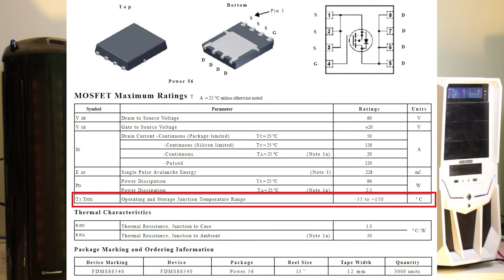Cuidado esses erros fatais podem mat4r o seu kit xeon x99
Nesse vídeo iremos ver erros comuns que podemos estar fazendo, que estão abreviando a vida do seu kit xeon x99, esses erros que podem ser fatais vão acabar realmente mat4ndo o seu kit xeon aos poucos, por isso tome muito cuidado e assista o vídeo até o fim para saber como evitar esse triste fim ao seu pc gamer, não perca nenhum detalhe.

💡 𝗔𝗽𝗼𝗶𝗲 𝗻𝗼𝘀𝘀𝗼 𝗰𝗮𝗻𝗮𝗹:

 Se interessou em algum produto falado no vídeo aqui tem uma lista completa →
✓ Obrigado por fazer sua inscrição e apoiar o nosso canal!

📌Links dos Produtos citados no vídeo !

Qyida X99 H9S - Quad Channel - 2 Nvme - Entrada para módulo tpm 2.0

Processadores Xeon Jogos

Processador Xeon Jogos e Trabalho

Processadores Trabalho:
2650 V4
2680 V3
2690 V3
2680 V4
2697 V3
2698 V3
2690 V4
2699 V3
2697 AV4
2696 V3
2698 V4
2699 V4

Placa Mãe

QIYIDA X99-D4 Branca PCH de Servidor C612

Qyida H99S TPM 2.0

MR9A Pro

Machinist MR9A - Quad Channel

Machinist PR9 - Dual Channel

X99H Clone da PR9

ZSUS X99 P4 Clone da PR9

MACHINIST-X99 Placa-mãe PR9

Coolers

Aigo Torre

Adgress Torre

Low Profile Woviboo

Torre Woviboo

Suporte Ventoinhas VRM

Protetor DPS Clamper

✓ Precisa de Manutenção para o seu equipamento entre em contato